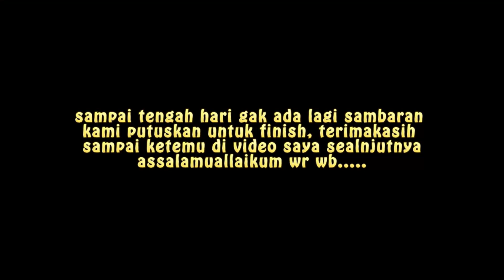MENDEBARKAN!!! KASKTING TOMAN SAMBARAN DEPAN MATA BIKIN JANTUNGAN.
MENDEBARKAN!!! CASTING TOMAN SAMBARAN DEPAN MATA BIKIN JANTUNGAN.